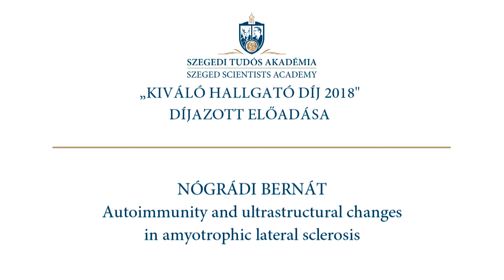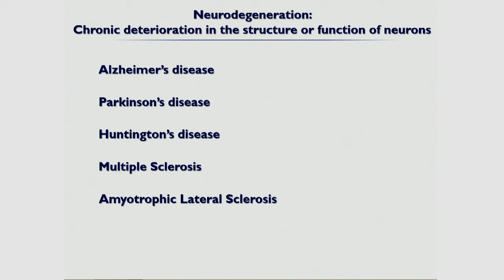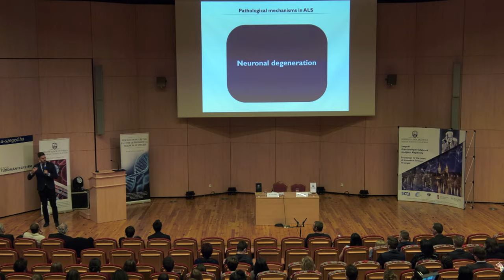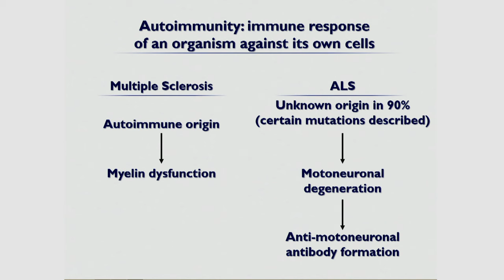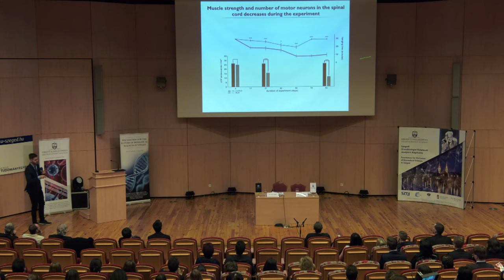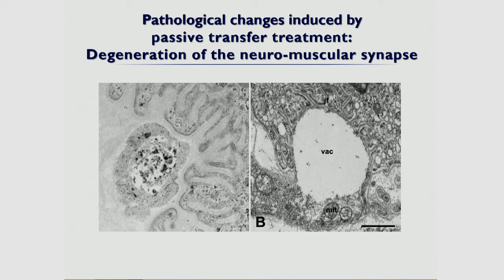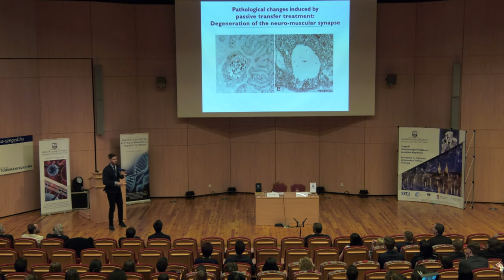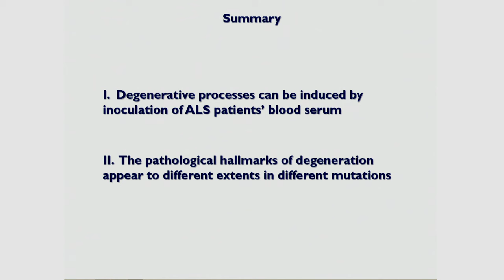Nógrádi Bernát előadása (Bernát Nógrádi's lecture)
Nobel-díjasok és tehetséges diákok XII. találkozója
(XII. Meeting of Nobel Laureates and Talented Students)